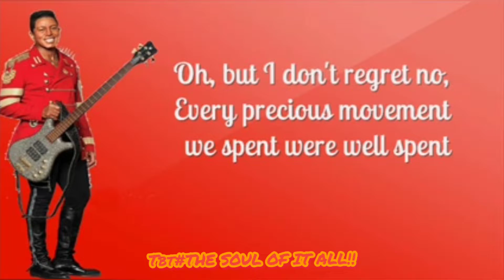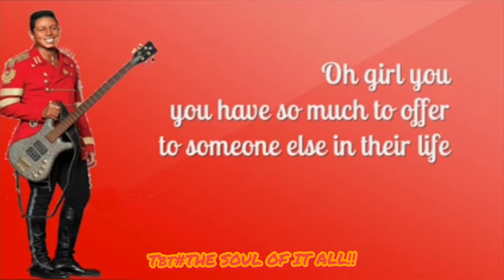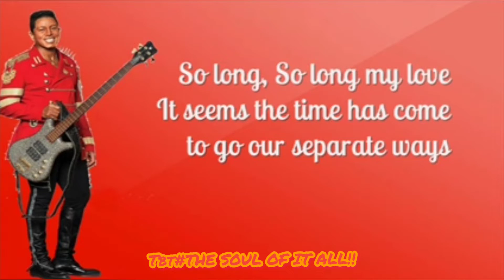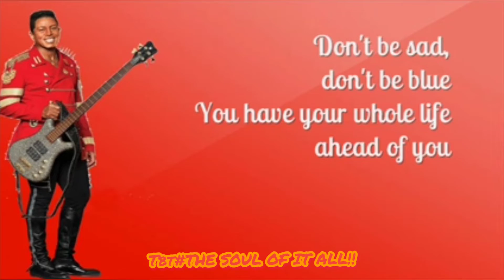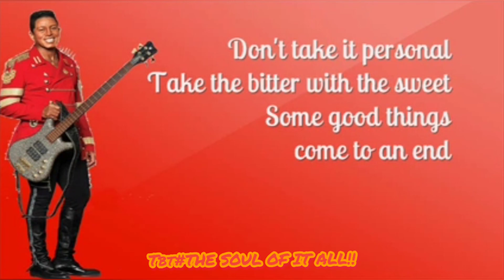Jermaine Jackson-Dont take it personal